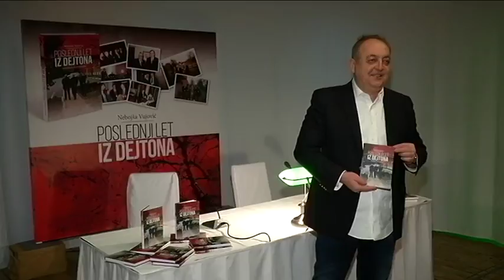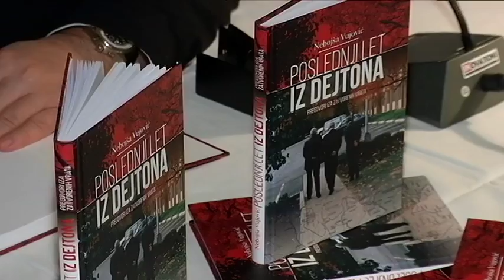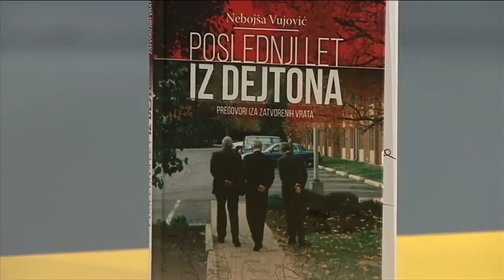Tako stoje stvari - Intervju - Nebojša Vujović - 07.02.2018.